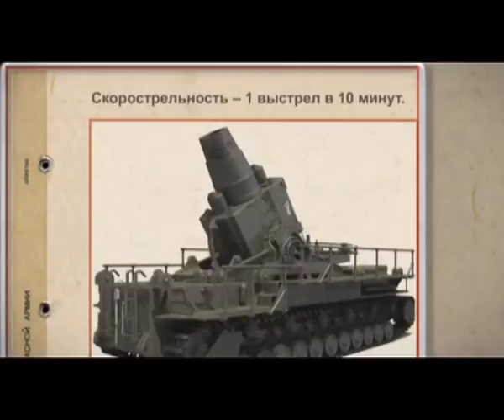Что такое Устройство КАРЛ? Уроки Истории. Вопросы к Экзамену. StarMedia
Это видео расскажет и покажет, каким образом немецкие и румынские войска проводили артиллерийские обстрелы осажденного Севастополя, находясь в районе Бахчисарая. Если вы готовитесь к сдаче ЕГЭ онлайн по истории (2016) или просто хотите получить дополнительную информацию по истории Великой отечественной войны, то этот ролик вам пригодится.

Что такое устройство КАРЛ и что собой представляла Дора?
Пушка, которую фашисты называли Карл стреляла бетонобойными снарядами, калибром 600 мм. Этому «монстру» под силу было пробить бетонную стену толщиной в 3,5 метра! Всего в Вермахте было построено 6 таких мортир.

"Чудо" немецкой военной промышленности активно использовалось при артподготовке перед штурмом Севастополя — трагического эпизода истории России.